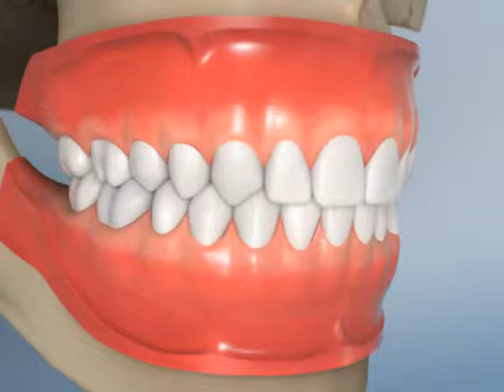Composite Filling - Dentist Ottawa Downtown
A composite filling is a tooth-colored plastic and glass mixture used to restore decayed teeth. Composites are also used for cosmetic improvements of the smile by changing the color of the teeth or reshaping disfigured teeth.

Following preparation, the dentist places the composite in layers, typically using a light specialized to harden each layer. When the process is finished, the dentist will shape the composite to fit the tooth. The dentist then polishes the composite to prevent staining and early wear.

When you’re ready to get started on the healthy, beautiful smile of your dreams, call our office. We’re here to help you every step of the way!

Dr. Karine Plieva Dentistry

381 Kent St Unit 310
Ottawa, ON K2P 2A8